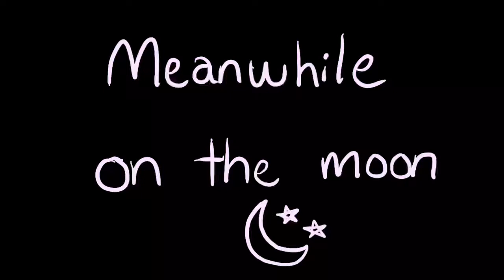Selfie!!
Star taking a selfie on the moon.

Animation and background by me obviously lol.